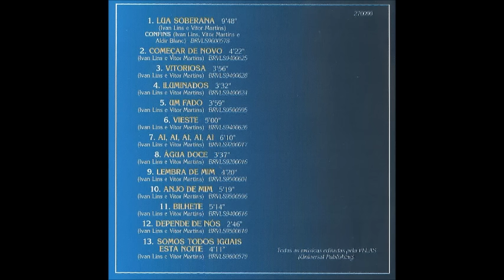Ivan Lins feat. Chucho Valdés e Irakere - "Somos Todos Iguais Nesta Noite"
Somos Todos Iguais Nesta Noite
(Ivan Lins e Vitor Martins)
Os Sucessos De Novelas E Séries Por Ivan Lins (BIG BROTHER BRASIL)
1997/2002 - Velas/Galeão

Letra:
Na frieza de um riso pintado
Na certeza de um sonho acabado
É o circo de novo...
Nós vivemos debaixo do pano
Entre espadas e rodas de fogo
Entre luzes e a dança das cores
Onde estão os atores...

Pede a banda
Pra tocar um dobrado
Olha nós outra vez no picadeiro
Pede a banda
Vamos dançar mais uma vez...

Pelo ensaio diário de um drama
Pelo medo da chuva e da lama
Pelo truque malfeito dos magos
Pelo chicote dos domadores
E o rufar dos tambores...

Ivan Lins, Chucho Valdés e Irakere
Participação - Mário Manga
Arranjo: Mário Manga e Ivan Lins

Irakere
Jesus (Chucho Valdés) - piano
Carlos D'Puerto - baixo
Enrique Pla - bateria
Carlos Emilio Morales - guitarra
Andres Miranda - congas
Jose Miguel Melendes - timbales / percussão
Cesar Lopez - sax alto
Alfred Thompson - sax tenor
Mario Fernandes - trompete